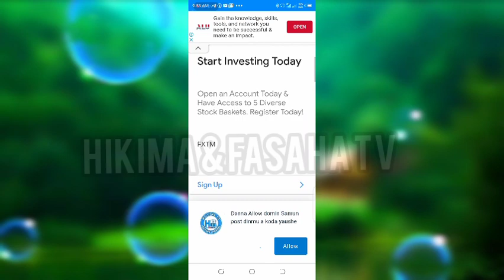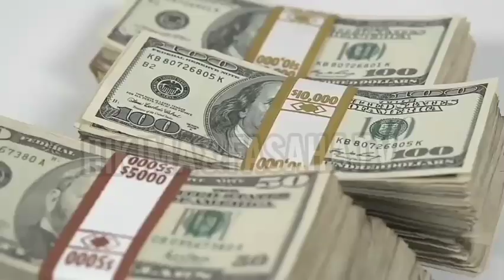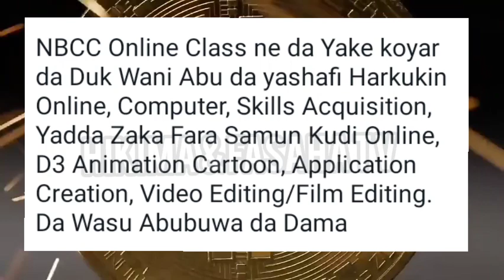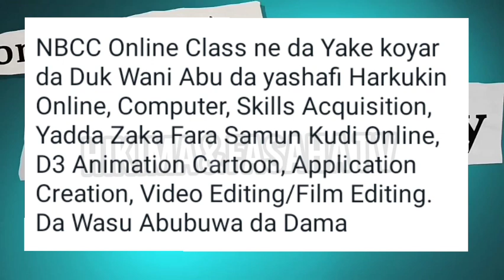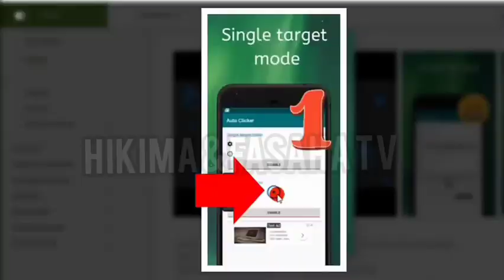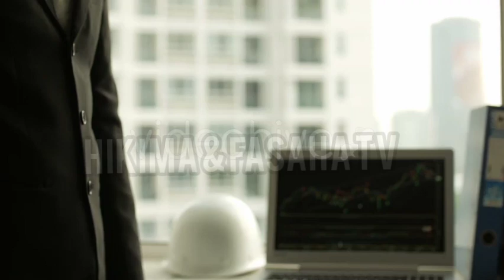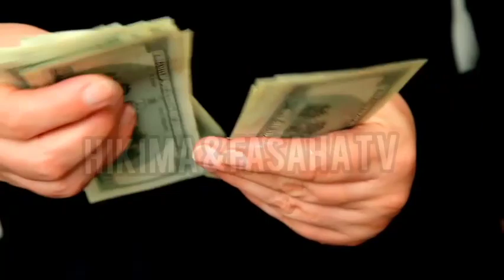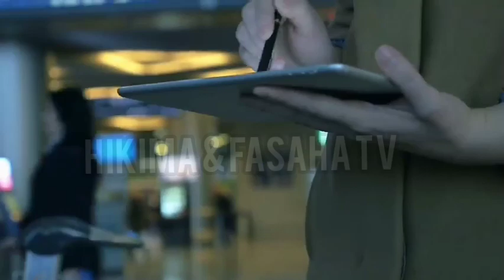Ingantattun Hanyoyin da ake bi a sami kudi online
A cikin wannan video zamuyi cikakke bayani akan yadda ake online business da Kuma hanyoyin da ake bi asamu kudi online.

WordPress Class

Kana Sha'awar Koyan WordPress (Hada Website) ko kason Koyan Yadda zaka samu Kudi Da website (WordPress) Ka join Wannan Online Class Wanda za'a Koyar Da WordPress Cikin Harshen Hausa ta Hanyan Amfani da Videos, hotona (Screenshot) Don Samar Da ingantaccen  Darusa

Zamu Koyar Da WordPress From A-Z Sannan muna Baku Tabbacin Samun Koyarwa ingantacce Wanda zamu Koyar da kumai da ya Shafi WordPress

Ga Wanda yakeda Sha'awar Shiga Wannan Online Class na WordPress zaiyi Register N2,500

Zamu fara Darasi Ran Asabar: 4/06/2022

 G2428

Mungode da ziyartar wannan channel tamu mai albarka HIKIMA & FASAHA TV.

Hikima & fasaha TV
Da kuma yadda zaka sarrafa wayar Android.
Hikima&fasahatv